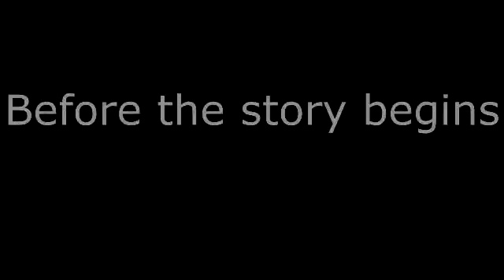Wizard101 MV- Little Piece of Heaven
I hope my parents don't find this video on my laptop xDDD!
:3